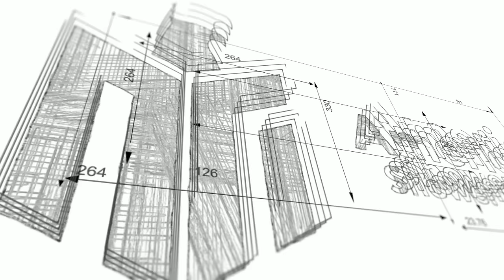Frameless shower glass installation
A new shower door can drastically enhance both the form & function of your bathroom. Monica Mangin from The Weekender walks you through the steps to installing a frameless sliding glass shower door. Learn why these shower enclosures will look good and last the duration of your bathroom. If you need shower doors in denver, visit American Shower Glass.